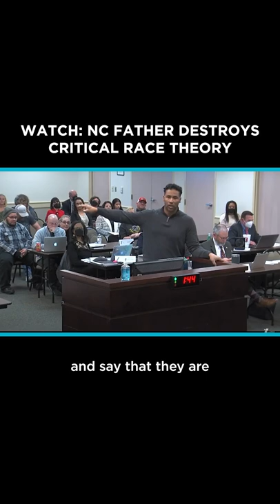NC Father Destroys CRT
Well done sir 👏👏